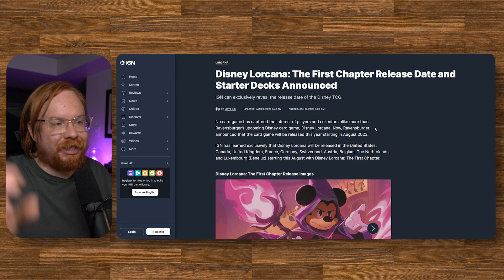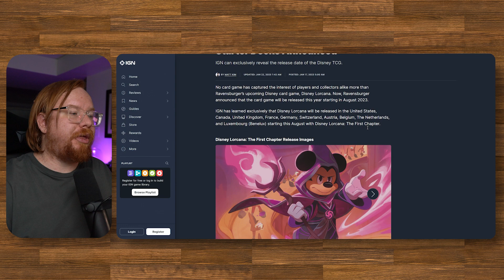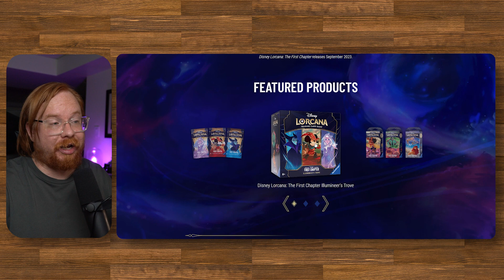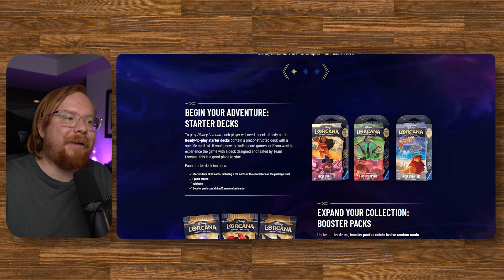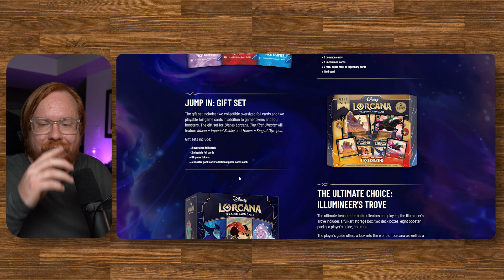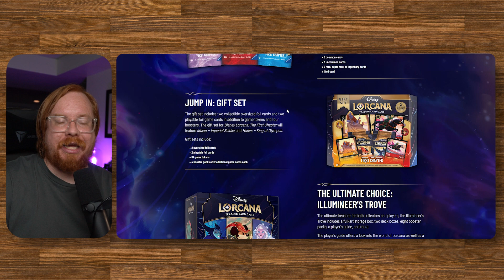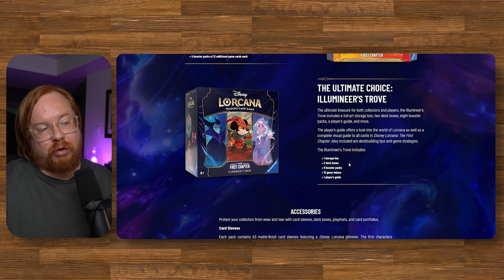Disney Lorcana Product Line Announced!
We're finally talking about the Disney Lorcana product announcement!

🔵⚪🔵 Check out the hobbies + happiness podcast 🔵⚪🔵

🎵🎧🎶 Music 🎶🎧🎵

This channel/video uses trademarks and/or copyrights associated with Disney Lorcana TCG, used under Ravensburger’s Community Code Policy We are expressly prohibited from charging you to use or access this content. [This website, artwork, etc.] is not published, endorsed, or specifically approved by Disney or Ravensburger. For more information about Disney Lorcana TCG,